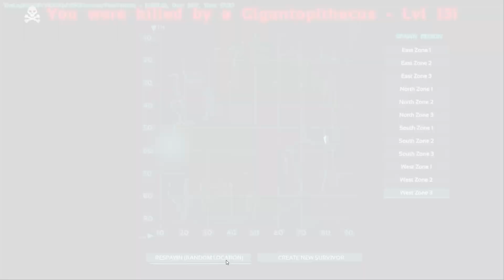ARK: Survival Evolved #045 - Die Affen sind los - [HD|Deutsch]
Let´s Play ARK: Survival Evolved von Studio Wildcard  (2015)
Folge #045 Die Affen sind los